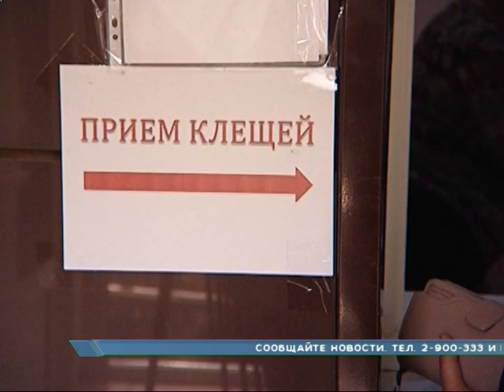Нашествие клещей и вспышка коронавируса в Красноярском крае. «Новости. Седьмой канал». 12.05.2020